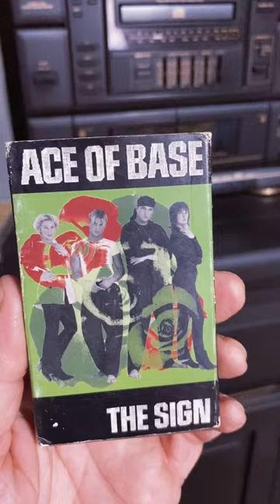I saw The Sign! Ace Of Base! On CASSETTE 🙌🏻😉🎶